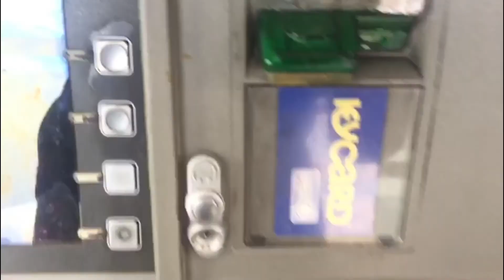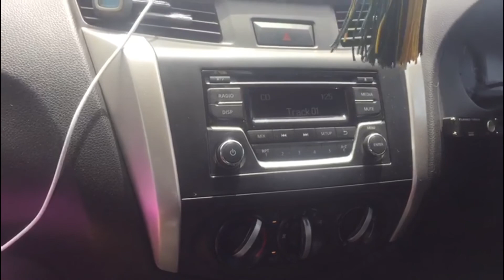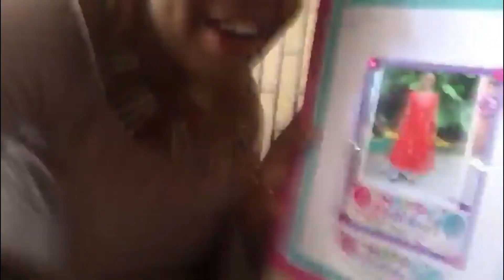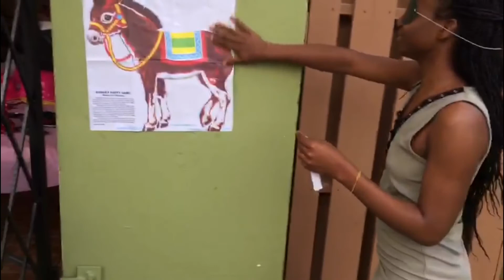Weekend Apart : Party and Vacation Vlog | HillaryxNoria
This weekend we separated. Noria went on vacation with her family and I celebrated my niece's 9th birthday party. The vlog might be  long, but it's not boring, So ENJOY.